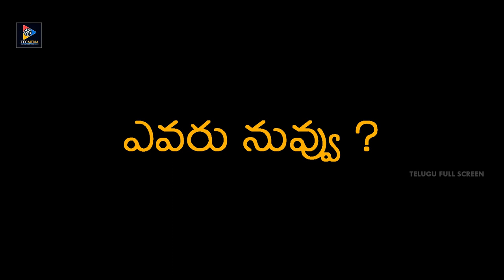Corona Virus Song In Telugu || ఎవరు నువ్వు ? || Karri Balaji || GV Bhaskar || Pranav || TFS